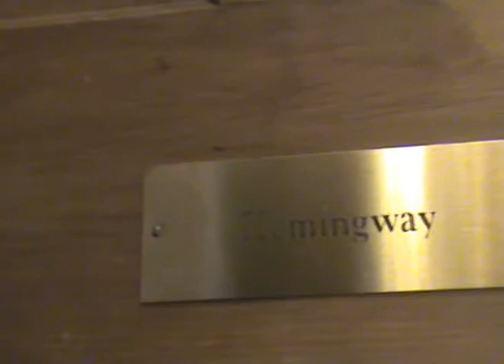Hemmingway Villa--Al Patton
A.L. Patton Suites on Main were completed in April of 2003. This historic building was built in 1853 and sits on Main Street, only 2 blocks from the Central Shopping District. Hemingway Living Room Every possible luxury has been carefully afforded the guest including the 100% Egyptian Cotton Frette' sheets and the Big Screen TV. Hemingway Living Room All the modern conveniences in a beautiful and centrally located historic building make the A. L Patton Suites on Main a premier guesthouse property in Fredericksburg. Hemingway Bathroom The decorator has captured the essence of nostalgic "Days Gone By" in both suites. Hemingway Living Room The Hemingway Suite features a very large living room area and gives you the feel of Key Largo in the 1930's. Hemingway Bathroom Barcelona Bedroom The Barcelona Suite allows a glimpse of the tranquility and romance that is Spain. Barcelona Living Room For romance, relaxation and "Loads of Fun", try the unique A.L. Patton Suites on Main. Barcelona Desk Barcelona Bathroom.